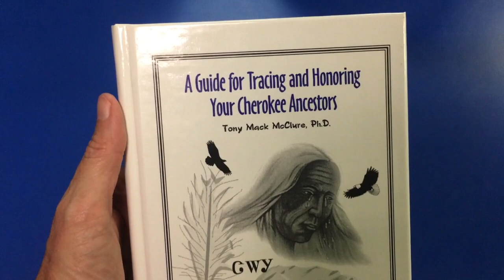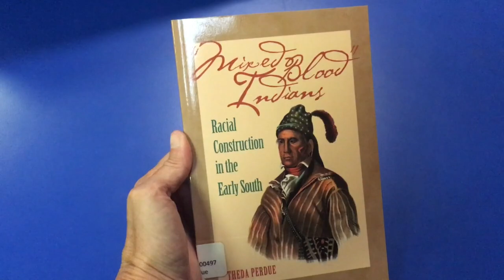My Genealogy Journey & Basic Advice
Advice on genealogy success! June 2018
I'm not a noted historian or genealogist-just a girl on a journey.